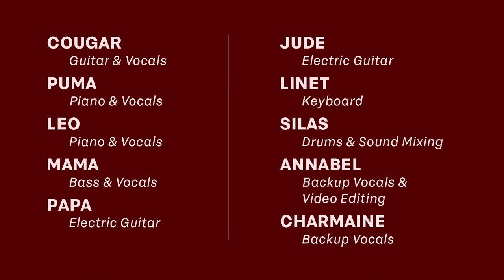SUASANA HARI RAYA by Cougiran & Ironwood Teachers (Datuk Sharifah Aini Cover)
The first day of Raya is here to stay,
And Ironwood X Cougiran's ready to play,
"Suasana Hari Raya" will fill the air,
As we come together and show we care.

Guitar strums and drums will set the beat,
As we sing & dance to the rhythm so sweet,
Selamat Hari Raya to all, let's delight,
And cherish this moment with all our might.

Wishing everyone a rockin' Aidilfitri!
We hope you enjoy our rendition of Suasana Hari Raya by Datuk Sharifah Aini 😎

Maaf Zahir & Batin from all of us at Ironwood 🌙

Cougar - Guitar & Vocals
Puma - Piano & Vocals
Leo - Piano & Vocals
Papa KJ - Electric Guitar
Mama Nori - Bass Guitar & Vocals
Jude - Electric Guitar
Linet - Keyboard
Silas - Drums & Sound Mixing
Annabel - Backup Vocals & Video Editing
Charmaine - Backup Vocals